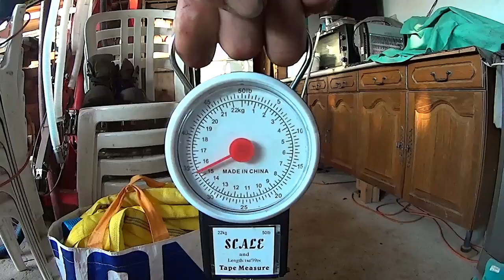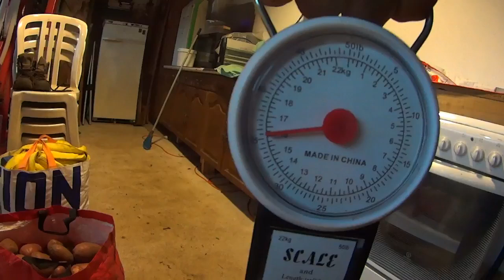je fait la pesé des pomme terre rouge planche 4 et 9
je fait la pesé des pomme terre rouge planche 4 et 9  cette variété  de pomme de terre a bien donner  bon résulta